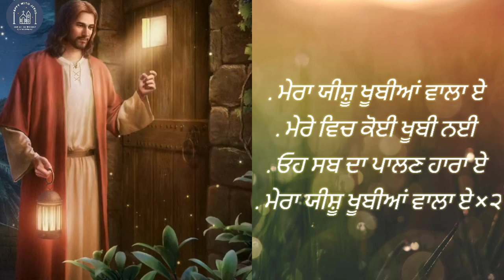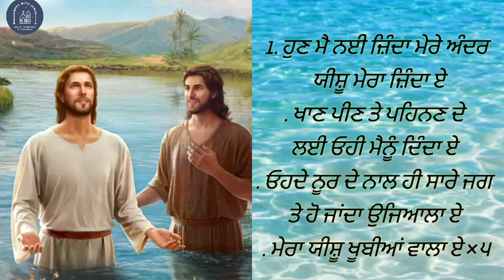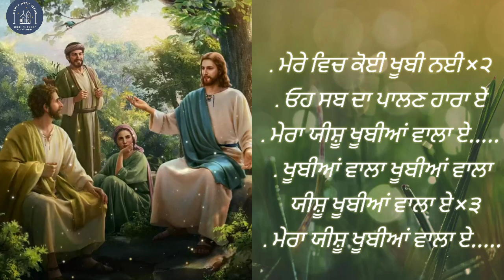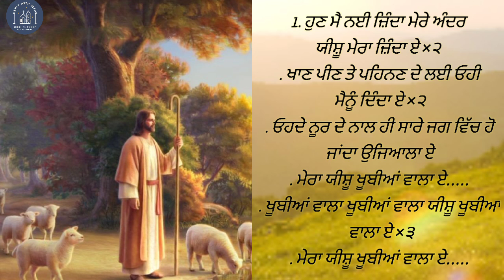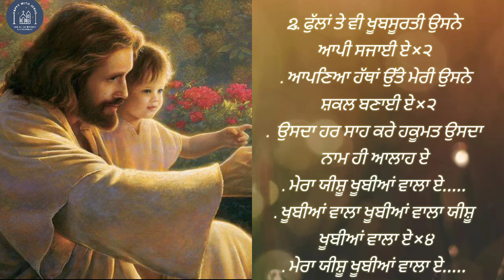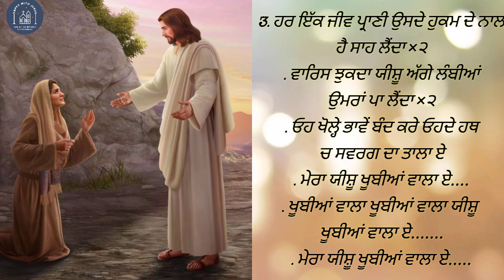Mera yeshu khoobiyan vala_lyrical worship song by James khojewal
. ਮੇਰਾ ਯੀਸ਼ੂ ਖੂਬੀਆਂ ਵਾਲਾ ਏ
. ਮੇਰੇ ਵਿਚ ਕੋਈ ਖੂਬੀ ਨਈ
. ਓਹ ਸਬ ਦਾ ਪਾਲਣ ਹਾਰਾ ਏ
. ਮੇਰਾ ਯੀਸ਼ੂ ਖੂਬੀਆਂ ਵਾਲਾ ਏ ×੨

 1. ਹੁਣ ਮੈ ਨਈ ਜ਼ਿੰਦਾ ਮੇਰੇ ਅੰਦਰ ਯੀਸ਼ੂ ਮੇਰਾ ਜ਼ਿੰਦਾ ਏ
. ਖਾਣ ਪੀਣ ਤੇ ਪਹਿਨਣ ਦੇ ਲਈ ਓਹੀ ਮੈਨੂੰ ਦਿੰਦਾ ਏ
. ਓਹਦੇ ਨੂਰ ਦੇ ਨਾਲ ਹੀ ਸਾਰੇ ਜਗ ਤੇ ਹੋ ਜਾਂਦਾ ਉਜਿਆਲਾ ਏ
. ਮੇਰਾ ਯੀਸ਼ੂ ਖੂਬੀਆਂ ਵਾਲਾ ਏ ×੫

 . ਮੇਰੇ ਵਿਚ ਕੋਈ ਖੂਬੀ ਨਈ ×੨
. ਖੂਬੀਆਂ ਵਾਲਾ ਖੂਬੀਆਂ ਵਾਲਾ ਯੀਸ਼ੂ ਖੂਬੀਆਂ ਵਾਲਾ ਏ ×੩

 1. ਹੁਣ ਮੈ ਨਈ ਜ਼ਿੰਦਾ ਮੇਰੇ ਅੰਦਰ ਯੀਸ਼ੂ ਮੇਰਾ ਜ਼ਿੰਦਾ ਏ ×੨
. ਖਾਣ ਪੀਣ ਤੇ ਪਹਿਨਣ ਦੇ ਲਈ ਓਹੀ ਮੈਨੂੰ ਦਿੰਦਾ ਏ ×੨
. ਓਹਦੇ ਨੂਰ ਦੇ ਨਾਲ ਹੀ ਸਾਰੇ ਜਗ ਵਿੱਚ ਹੋ ਜਾਂਦਾ ਉਜਿਆਲਾ ਏ

 2. ਫੁੱਲਾਂ ਤੇ ਵੀ ਖੂਬਸੂਰਤੀ ਉਸਨੇ ਅਾਪੀ ਸਜਾਈ ਏ ×੨
. ਆਪਣਿਆ ਹੱਥਾਂ ਉੱਤੇ ਮੇਰੀ ਉਸਨੇ ਸ਼ਕਲ ਬਣਾਈ ਏ ×੨
.  ਉਸਦਾ ਹਰ ਸਹ ਕਰੇ ਹਕੂਮਤ ਉਸਦਾ ਨਾਮ ਹੀ ਅੱਲਾਹ ਏ
. ਖੂਬੀਆਂ ਵਾਲਾ ਖੂਬੀਆਂ ਵਾਲਾ ਯੀਸ਼ੂ ਖੂਬੀਆਂ ਵਾਲਾ ਏ ×੪

. ਖੂਬੀਆਂ ਵਾਲਾ ਖੂਬੀਆਂ ਵਾਲਾ ਯੀਸ਼ੂ ਖੂਬੀਆਂ ਵਾਲਾ ਏ.

3. ਹਰ ਇੱਕ ਜੀਵ ਪ੍ਰਨੀ ਉਸਦੇ ਹੁਕਮ ਦੇ ਨਾਲ ਹੈ ਸਾਹ ਲੈਂਦਾ ×੨
. ਵਰੀਸ ਝੁਕਦਾ ਯੀਸ਼ੂ ਅੱਗੇ ਲਮਬੀਆਂ ਉਮਰਾਂ ਪਾ ਲੈਂਦਾ ×੨
. ਓਹ ਖੋਲ੍ਹੇ ਪਵੇ ਬੰਦ ਕਰੇ ਓਹਦੇ ਹਥ ਚ ਸਵਰਗ ਦਾ ਤਾਲਾ ਏ